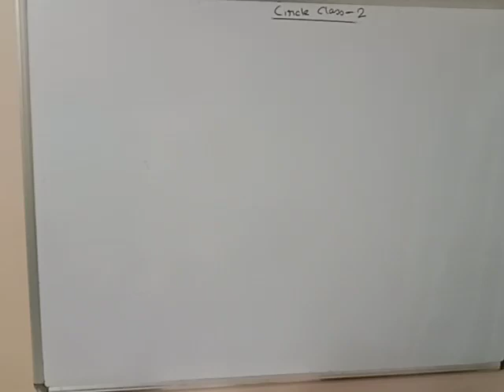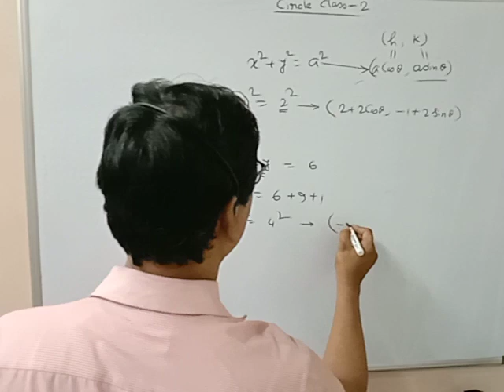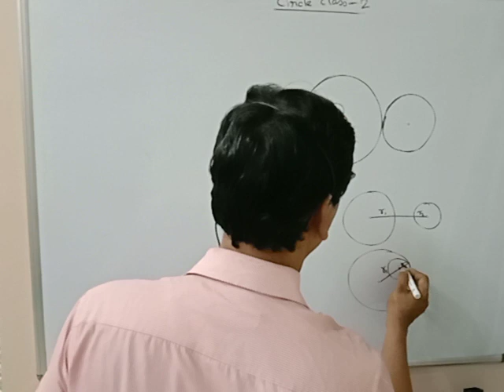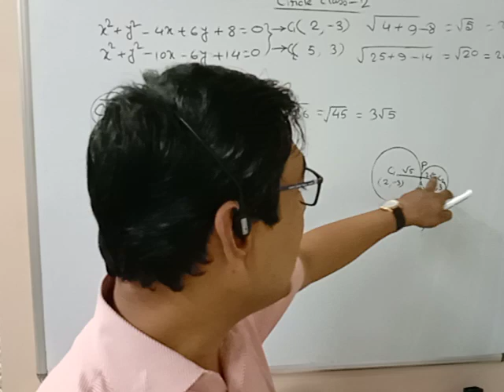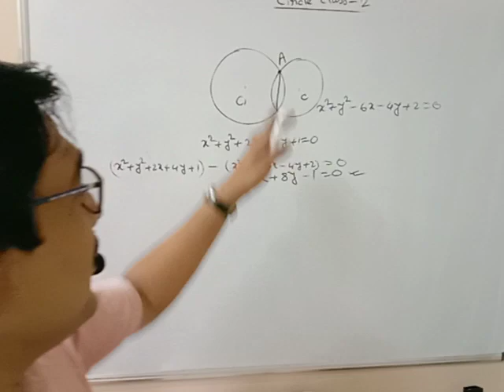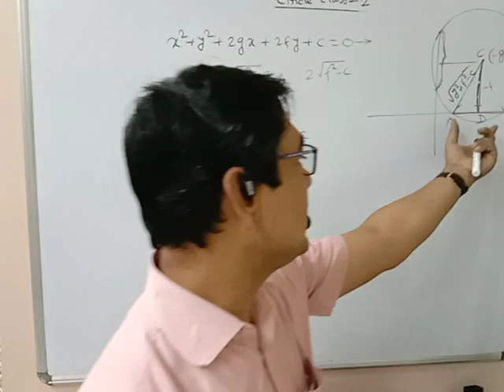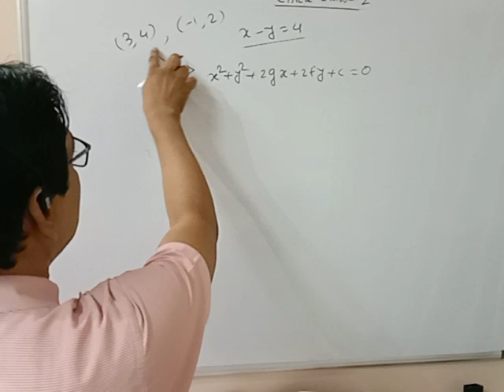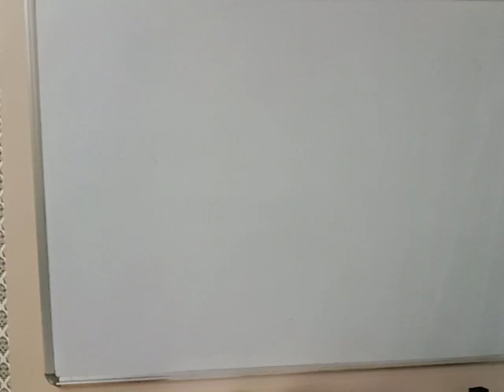11 Math Coordinate Geometry Circle 2nd Class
11 Math Coordinate Geometry Circle
2nd Class